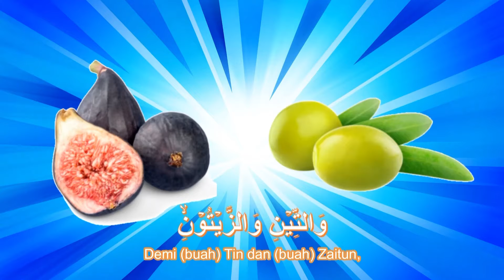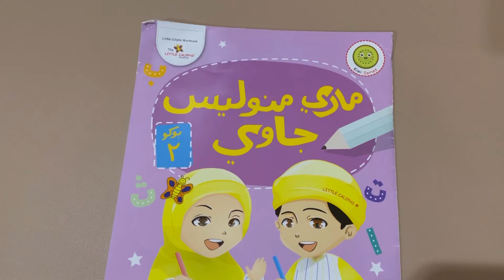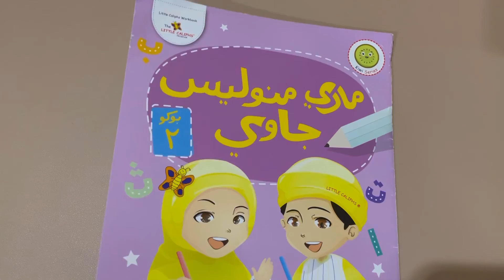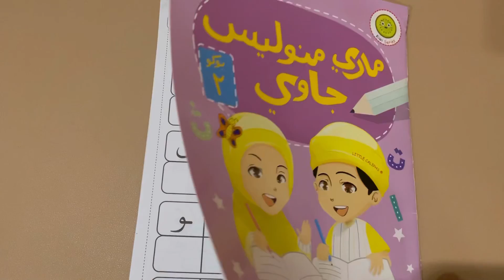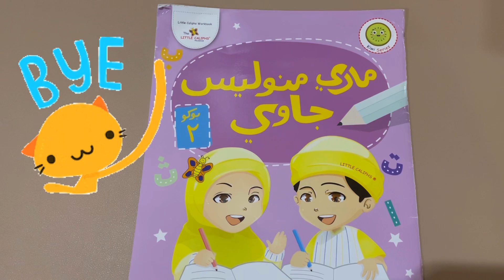260821: Hafazan surah At Tin (ayat 4-5 ) & Jawi Writing